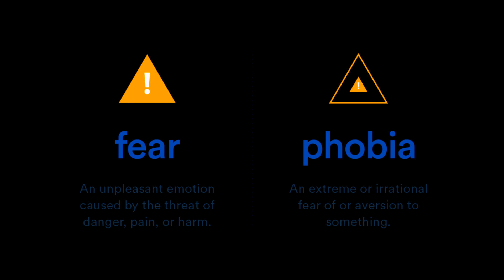The Spider | Hunt: Showdown Lore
The Spider is one of the most terrifying and mysterious creatures within the lore of Hunt: Showdown. In this video, we will dive into the origin of the spider boss, and how this grotesque monster, and the consequences of its creation and existence, came to affect the bayous of Louisiana.

00:00 - Intro
01:16 - Prologue
02:14 - The Spider's Origin
13:00 - Outro